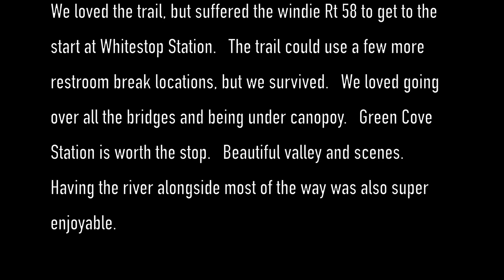2016 OCT Virginia Creeper Trail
2016 OCT Virginia Creeper Trail:

Went with Adventure Damascus because they returned calls and we only planned a few HRS ahead.  Bikes were in rough shape, e.g. wife's shifter was broken, but they got the job done - including the tag along my 7 yr. old daughter road.    We loved the trail, but suffered the windie Rt 58 to get to the start at Whitestop Station.   The trail could use a few more restroom break locations, but we survived.   We loved going over all the bridges and being under canopoy.   Green Cove Station is worth the stop.   Beautiful valley and scenes.   Having the river alongside most of the way was also super enjoyable.

Musical thanks to Sheila K. Adams for providing Shavin' the Dead Man.